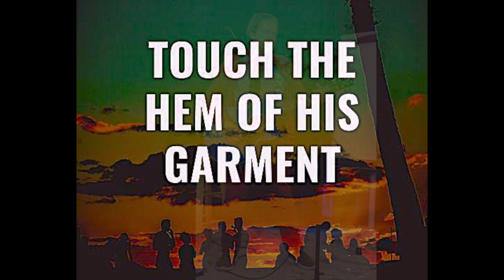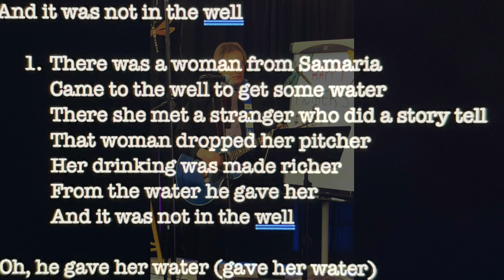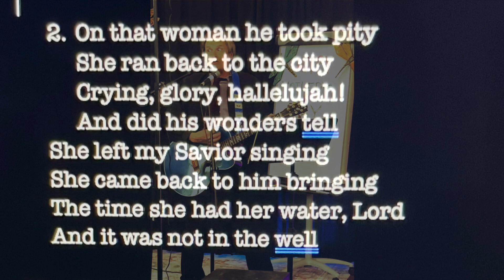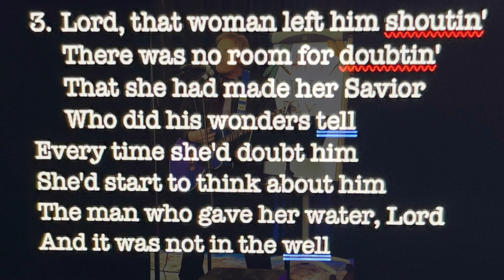2 Sam Cooke gospel songs performed by Johnny J. Blair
Two of my favorite gospel songs made popular in the early 1950s by Sam Cooke & The Soul Stirrers. "Touch the Hem of His Garment" re-tells the amazing story of the chronically ill and socially outcast woman who touches the hem of Jesus's garment (His prayer shawl) to be healed (Matthew 9:20-21)--the more you learn about this story the more fascinating it becomes.

"Jesus Gave Me Water" is the story about the Samaritan woman who meets Jesus at Jacob’s Well, a public watering place near Mount Gerizim (a place of spiritual significance). Jesus was en route to Galilee, having just finished a lot of work in “respectable Judaea” and taking a break in “unrespectable Samaria,” home of racial half-breeds looked down upon by Pharisees and Romans. Jesus sat down by the well while the disciples went to buy bread. When a solitary gentile woman came to draw water, he broke at least two social and religious rules when he asked her to give him a drink. A strange conversation followed, untwisting the barriers between natural and spiritual, literal and eternal, condemnation and redemption.

Do you like this music and wish to support what I’m doing? Please contact me to do an online concert  and/or drop something into the tip jar PayPal.Me/johnnyjblair and/or become a Patreon patron …and please subscribe to my Youtube channel! (Thank you so much!)